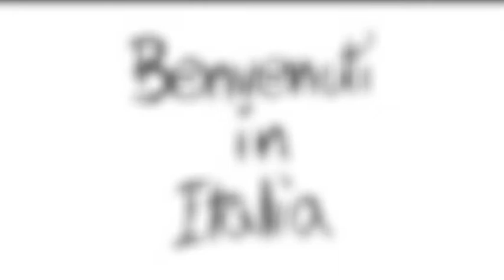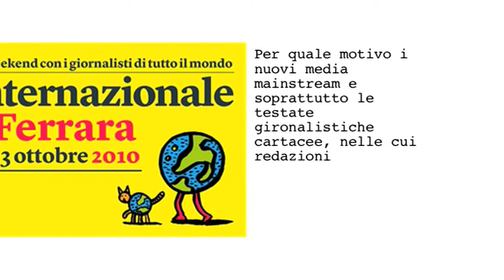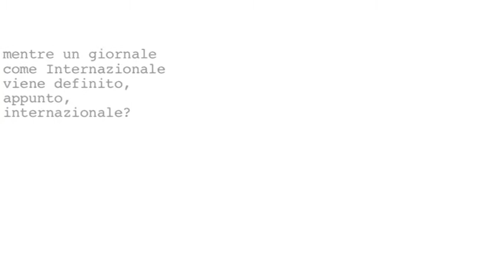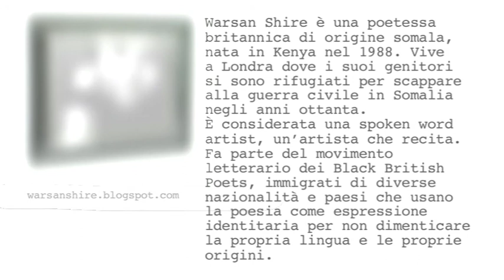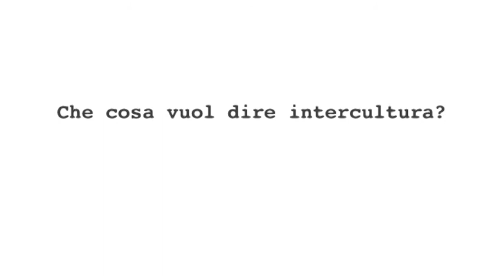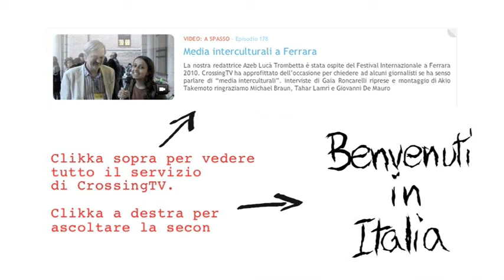'Benvenuti in Italia' puntata 01, parte prima. Che cosa sono i media interculturali?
'Benvenuti in Italia' nasce dall'incontro fra Radio Città del Capo e la redazione di CrossingTV.

In questa prima puntata il tema affrontato è il concetto di "intercultura" e nello specifico l'etichetta "media interculturali".

Attraverso i contributi di Tahar Lamri, Michael Braun e Jean-Léonard Touadi (raccolti al Festival di Internazionale 2010) abbiamo sviscerato l'argomento in tutte le sue sfaccettature.

A inizio puntata, inoltre, dopo una breve presentazione d'obbligo, un piccolo "dono": le parole della giovane poetessa Warsan Shire.

Per maggiori informazioni e sapere come ascoltarci/contattarci, visitate il blog del programma